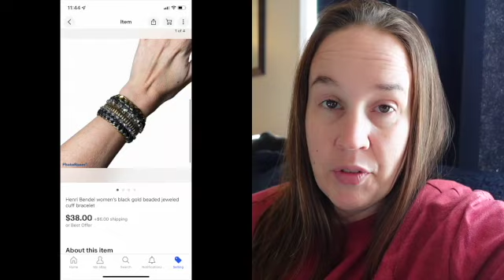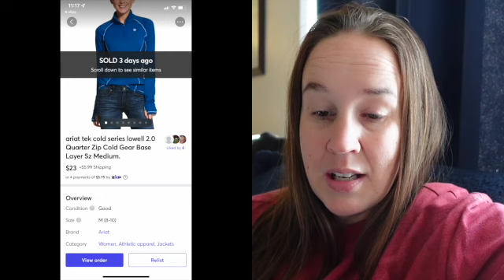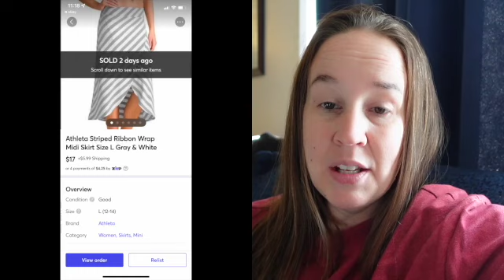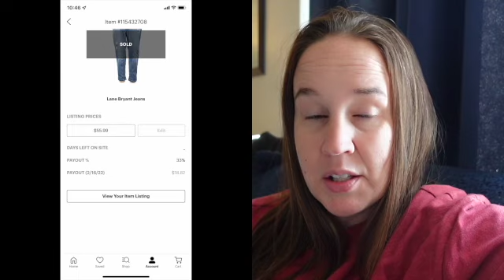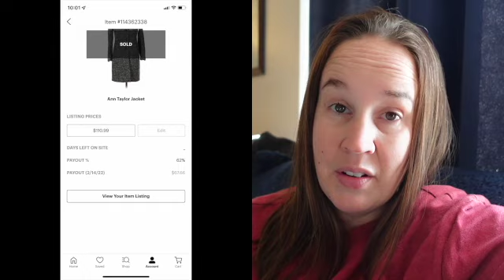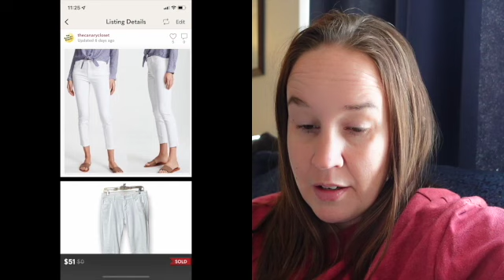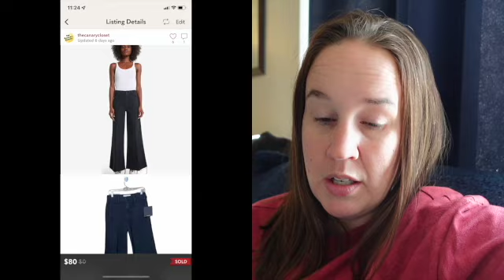What sold online this week on Poshmark, Ebay, Mercari, Marketplace, Thred up, Tradesy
What sold  online this week on various platforms. Quite a few items sold within just a few days!